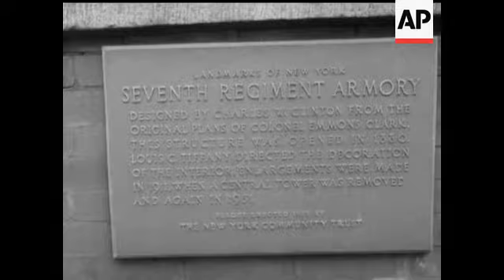GENERAL MACARTHUR - NO SOUND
LYING IN STATE: various shots inside 7th Regiment Armory, NYC, of General MacArthur lying in state, changing of the guard, people paying homage. CORTEGE LEAVES NEW YORK: various shots outside 7th Regiment Armory as coffin is brought out & starts procession to Pennsylvania Station, various shots outside station as coffin passes West Point Cadet Corps.